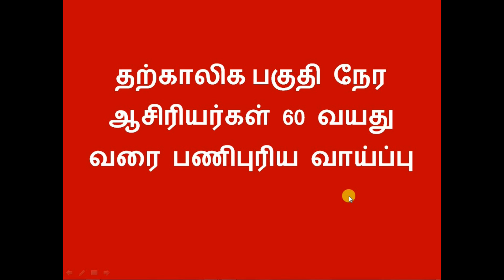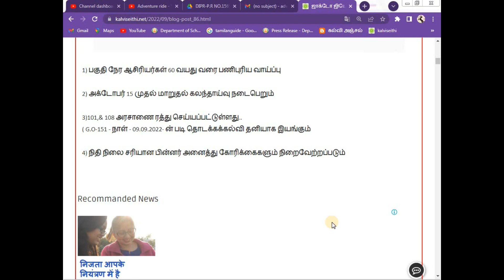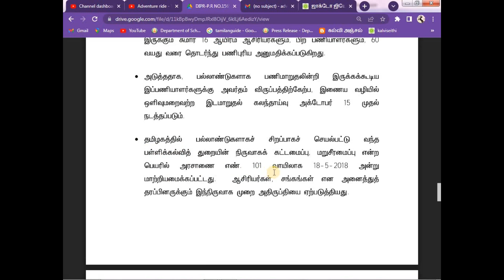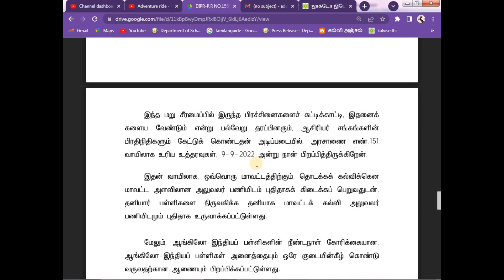தற்காலிக பகுதி நேர ஆசிரியர்கள் 60 வயது வரை பணிபுரிய வாய்ப்பு